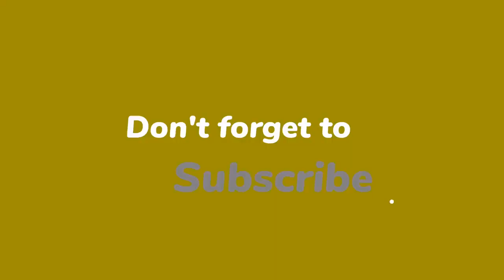Ellemieke Vermolen laat zich zien zónder make-up: ‘Lijpe filler!’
Ellemieke Vermolen heeft, om een statement te maken, een foto van zichzelf zónder make-up op Instagram geplaatst. Lekker puur natuur? Nee, zegt Yvonne Coldeweijer. “Wat een lijpe filler!”